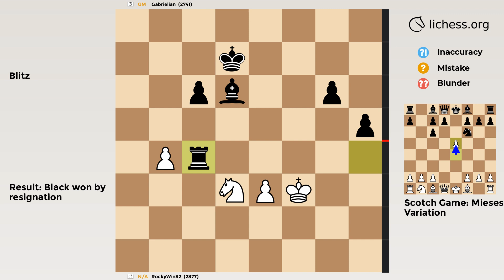Scotch Game: Mieses Variation | Chess Game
2877 vs GM in a Blitz Chess Game
✅ GAME
• Result: Black won
• Moves:
‏‏‎‏‏‎ ‏‏‎‏‏‎ ‏‏‎‏‏‎ ‏‏‎‏‏‎ ‏‏‎‏‏‎‏‏‎‏‏‎   ‏‏‎‏‏‎ ‏‏‎‏‏‎ ‏‏‎‏‏‎ ‏‏‎‏‏‎ ‏‏‎‏‏‎ ‏‏‎‏‏‎‏‏‎‏‏‎‏‎‏‏‎  ‏‏‎‏‏‎‏‏‎‏‏‎  ‏‏‎‏‏‎‏‏‎‏‏‎White‏‏‎‏‏‎ ‏‏‎‏‏‎‏‏‎‏‏‎ ‏‏‎‏Black
00:00   1     e4    e5
00:04   2    Nf3   Nc6
00:08   3     d4  exd4
00:12   4   Nxd4   Nf6
00:16   5   Nxc6  bxc6
00:20   6     e5   Qe7
00:24   7    Qe2   Nd5
00:28   8    Nd2    a5
00:32   9     g3   Ba6
00:36  10    Qe4  Bxf1
00:40  11   Kxf1    g6
00:44  12     c4   Nb6
00:48  13    Kg2   Bg7
00:52  14    Nf3   O-O
00:56  15    Re1    f6
01:00  16     e6  Rae8
01:04  17     b3  Qxe6
01:08  18  Qxe6+  Rxe6
01:12  19   Rxe6  dxe6
01:16  20    Bd2    a4
01:20  21    Bf4    e5
01:24  22    Be3    f5
01:28  23    Rd1  axb3
01:32  24   axb3    h6
01:36  25    Bc5   Rb8
01:40  26     h4    e4
01:44  27   Ne1   Bf8
01:48  28   Be3   Kf7
01:52  29   Nc2    c5
01:56  30   Na3    c6
02:00  31   Nb1   Ke6
02:04  32   Nc3   Nd7
02:08  33   Rb1   Ne5
02:12  34   Na4   Nd3
02:16  35   Nc3   Ne5
02:20  36   Kf1   Ng4
02:24  37   Ke2  Nxe3
02:28  38  fxe3   Bd6
02:32  39    g4  fxg4
02:36  40  Nxe4    h5
02:40  41  Ng5+   Ke7
02:44  42   Ne4   Ra8
02:48  43   Rf1   Be5
02:52  44  Nxc5  Ra2+
02:56  45   Kd3    g3
03:00  46   Rg1    g2
03:04  47   Ke4   Bh2
03:08  48  Rxg2  Rxg2
03:12  49   Nd3  Rg4+
03:16  50   Kf3  Rxh4
03:20  51   Nb4   Kd7
03:24  52   Nd3   Bd6
03:28  53    b4  Rxc4
• PGN:
[Event "Rated Blitz game"]
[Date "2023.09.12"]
[White "RockyWinS2"]
[Black "Gabrielian"]
[Result "0-1"]
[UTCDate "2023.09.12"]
[UTCTime "19:53:27"]
[WhiteElo "2877"]
[BlackElo "2741"]
[WhiteRatingDiff "-8"]
[BlackRatingDiff "+8"]
[BlackTitle "GM"]
[Variant "Standard"]
[TimeControl "180+0"]
[ECO "C45"]
[Opening "Scotch Game: Mieses Variation"]
[Termination "Normal"]
1. e4 e5 2. Nf3 Nc6 3. d4 exd4 4. Nxd4 Nf6 5. Nxc6 bxc6 6. e5 { C45 Scotch Game: Mieses Variation } Qe7 7. Qe2 Nd5 8. Nd2 a5 9. g3 Ba6 10. Qe4 Bxf1 11. Kxf1 g6 12. c4 Nb6 13. Kg2 Bg7 14. Nf3 O-O 15. Re1 f6 16. e6 Rae8 17. b3 Qxe6 18. Qxe6+ Rxe6 19. Rxe6 dxe6 20. Bd2 a4 21. Bf4 e5 22. Be3 f5 23. Rd1 axb3 24. axb3 h6 25. Bc5 Rb8 26. h4 e4 27. Ne1 Bf8 28. Be3 Kf7 29. Nc2 c5 30. Na3 c6 31. Nb1 Ke6 32. Nc3 Nd7 33. Rb1 Ne5 34. Na4 Nd3 35. Nc3 Ne5 36. Kf1 Ng4 37. Ke2 Nxe3 38. fxe3 Bd6 39. g4 fxg4 40. Nxe4 h5 41. Ng5+ Ke7 42. Ne4 Ra8 43. Rf1 Be5 44. Nxc5 Ra2+ 45. Kd3 g3 46. Rg1 g2 47. Ke4 Bh2 48. Rxg2 Rxg2 49. Nd3 Rg4+ 50. Kf3 Rxh4 51. Nb4 Kd7 52. Nd3 Bd6 53. b4 Rxc4 { White resigns. } 0-1